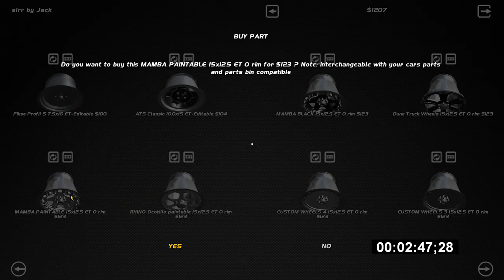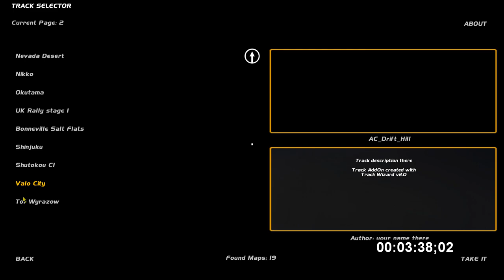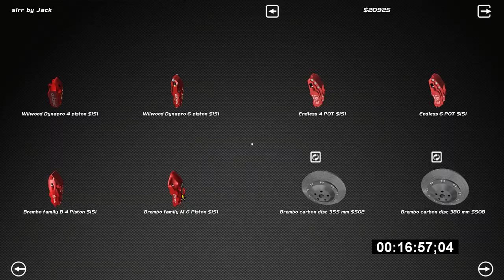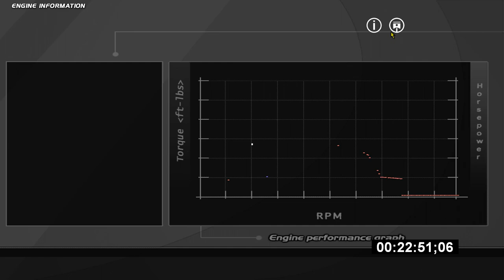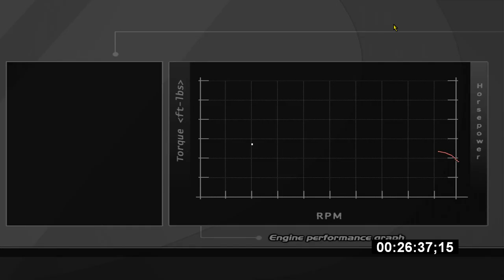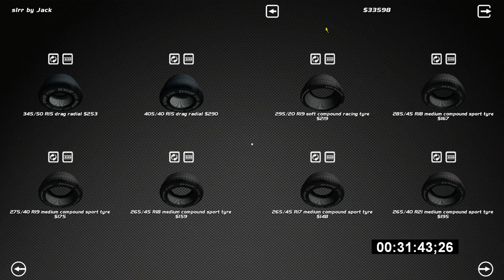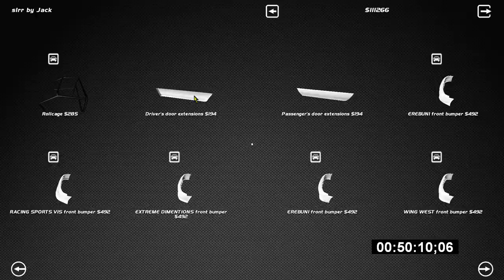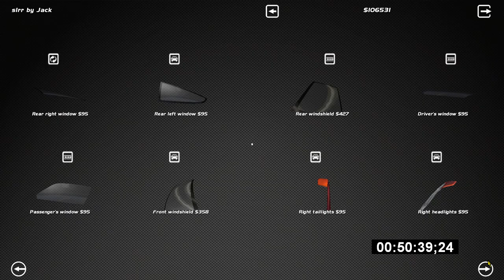SUB 1 HOUR WR - SLRR Injected 1.4.6 ANY% 58:19 Speed Run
Street Legal Racing Redline Injected 1.4.6 Any% in 58:19 minutes
FIRST EVER UNDER 1 HOUR RUN OF INJECTED 1.4.6 with the help of a NEW STRAT AND ROUTE that allows massive time skip in the ROC

You guys have wanted some SLRR content and at this moment this is all I can muster. To be fair I did enjoy it.

►STEAM GROUP IS LIVE, JOIN UP!